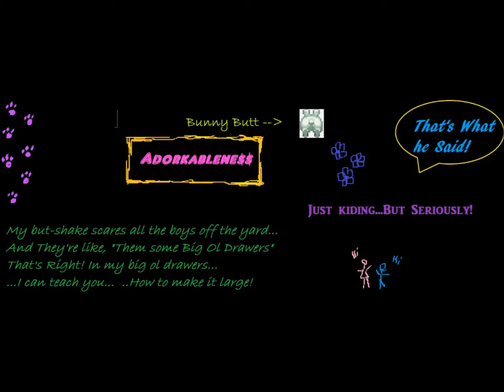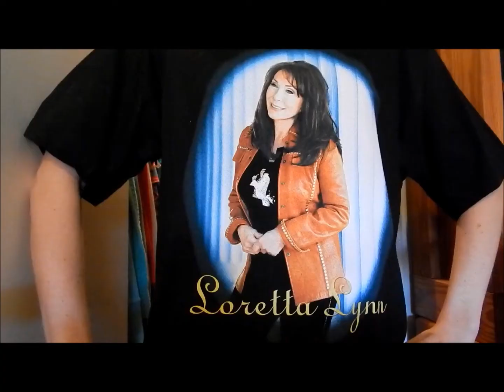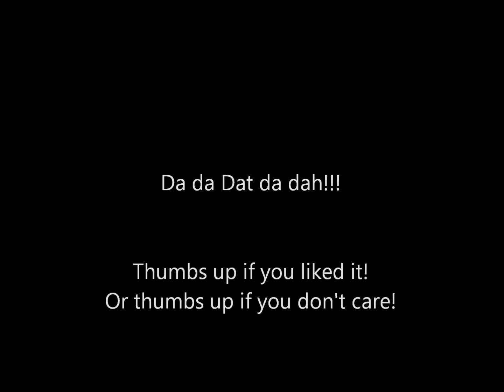How ADD Girls Clean Out Their Closet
When you know it's time to get rid of it!!
Includes reference scene to Julia Robert's Pretty Woman.
Some crazy items I found while cleaning out my stuff. Why do we keep these things?
Don't forget to thumbs up or comment for feedback. Thanks!